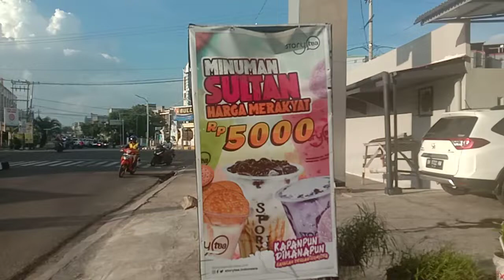MINUMAN SULTAN HARGA CUMA 5K